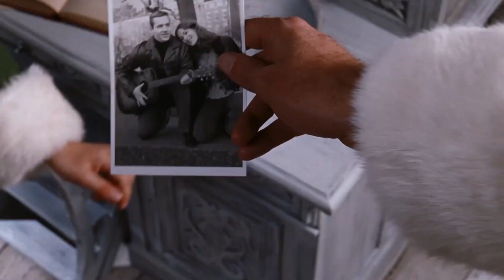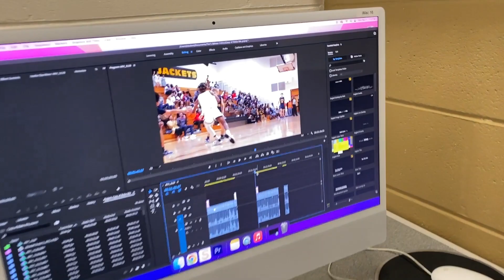Blake Buzz 235 Christmas Episode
Blake High School Magazine Show